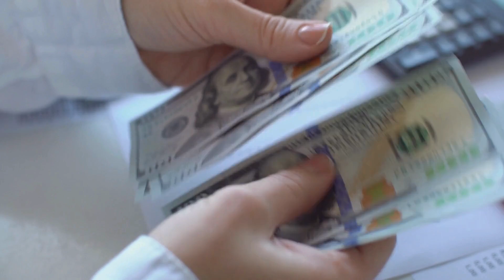O PORTAL DA LUA E O DEMÔNIO DA PREGUIÇA.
✔️ Clique no sininho para receber notificações no seu celular e/ou computador.

Seja bem-vindo(a) ao canal Fio de Ariadne!
Com vídeos semanais, o canal é apresentado por Vander Alamino e Lucy Alamino e tem como objetivo compartilhar de uma forma simples e direta um rico conteúdo para todos aqueles que buscam conhecimentos Iniciáticos, partindo de temas como Hermetismo, Filosofia, História, Oráculos, Kabbalah, Autoconhecimento, História e Curiosidades em geral. Queremos inspirar essas pessoas para que consigam encontrar respostas para as muitas perguntas que fazemos ao darmos início a nossa própria Jornada do Herói.

APRESENTAÇÃO E EDIÇÃO
Vander Alamino e Lucy Alamino